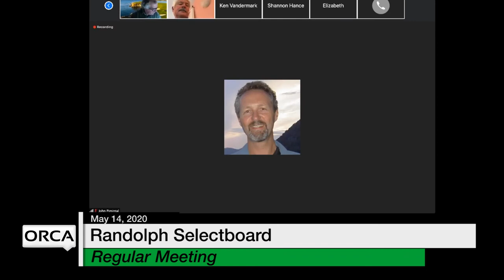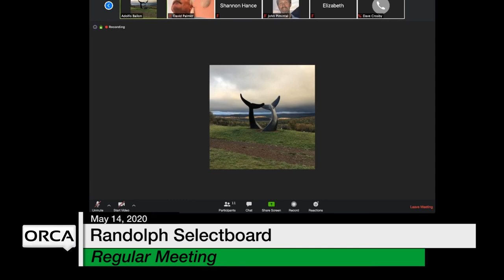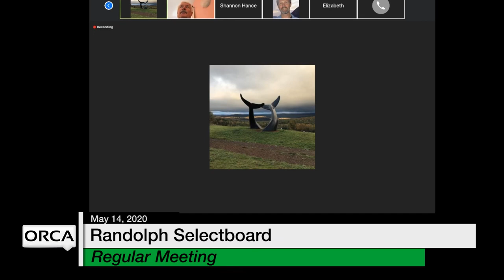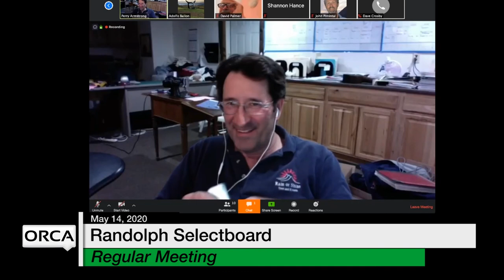Randolph Selectboard - May 14, 2020